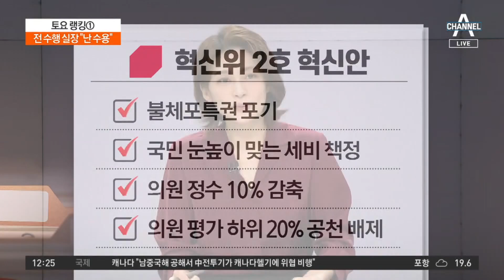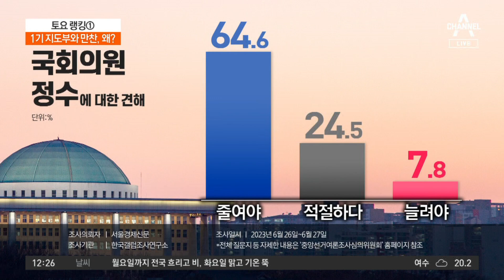2호 안 ‘불체포특권 포기’…1기 지도부와 만찬, 왜? | 토요랭킹쇼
2호 안 ‘불체포특권 포기’…1기 지도부와 만찬, 왜?

與 인요한 혁신위, '국회의원 특권 포기' 요구
'대사면' 이어 '정치인 희생'에 방점 둔 '2호 혁신안'
"국회의원 정수 10% 감축·불체포특권 전면 포기"

〈평일〉
08시 00분 라디오쇼 정치시그널 (유튜브 라이브)
08시 50분 김진의 돌직구 쇼
10시 20분 김진의 더라방 (유튜브 라이브)
12시 00분 뉴스A 라이브
15시 50분 강력한4팀
17시 20분 뉴스TOP10
19시 00분 뉴스A

〈주말〉
12시 00분 토요랭킹쇼·뉴스A 라이브
17시 40분 뉴스TOP10
19시 00분 뉴스A

〈평일〉
08시 00분 라디오쇼 정치시그널 (유튜브 라이브)
08시 50분 김진의 돌직구 쇼
10시 20분 김진의 더라방 (유튜브 라이브)
12시 00분 뉴스A 라이브
15시 50분 강력한 4팀
17시 20분 뉴스TOP10
19시 00분 뉴스A

〈주말〉
12시 00분 토요랭킹쇼·뉴스A 라이브
17시 40분 뉴스TOP10
19시 00분 뉴스A